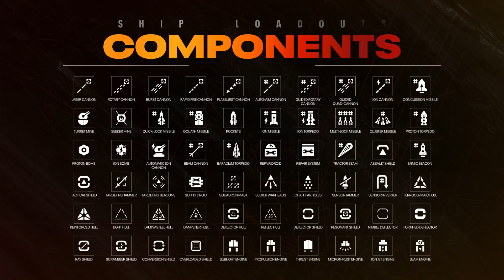MAPS (Planètes) & Aucun DLC de prévu!? | Star Wars: Squadrons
Les dernières infos de Star Wars Squadrons nous dévoilent les maps du jeu ainsi que deux personnages de la campagne et finalement si nous aurons des DLC ou non.

Présenté par le programme EA Game Changers

📜Devenez Maître Jedi en devenant Membre, et obtenez plusieurs avantages en appuyant sur le bouton "Rejoindre"!

-AreZ - Star Wars  Medley  Duel of the Fates Force Theme Rogue One  Logic Pro X  Epic Cover